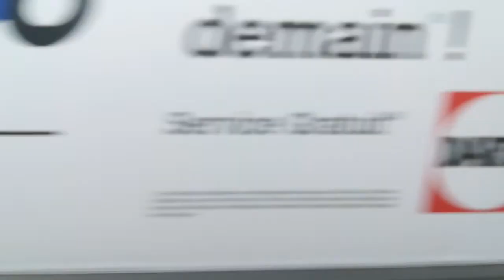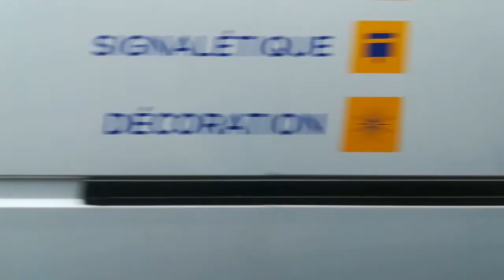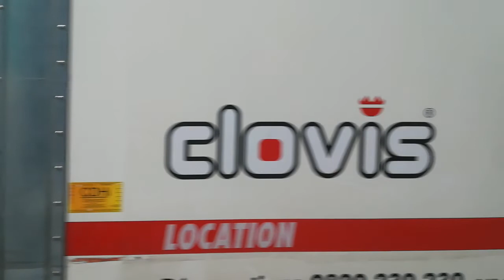Bus 21 RATP: Stade Charléty - Porte de Saint-Ouen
Bus 21 RATP: Stade Charléty Porte de Gentilly - Porte de Saint-Ouen

Si vous lisez ce message la semaine du 8 mars, sachez que je vais reprendre pour de bon les vidéos les dimanches ET mercredis à 17h30 !

Filmé en juin 2020

Pour le moment je ne prends malheureusement pas les suggestions de lignes.
Vérifiez si c'est toujours le cas sur la description de ma chaîne (actualisé régulièrement):

Vous visionnez mon tout premier enregistrement d'une ligne du terminus au terminus !

Miniature: Olivier MEYER